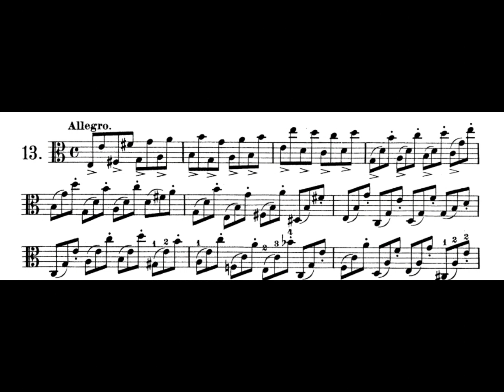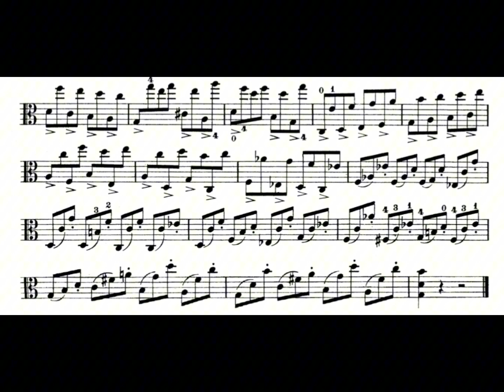Campagnoli Caprice no. 13 op. 22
Bartolomeo Campagnoli Caprice no. 13 op. 23